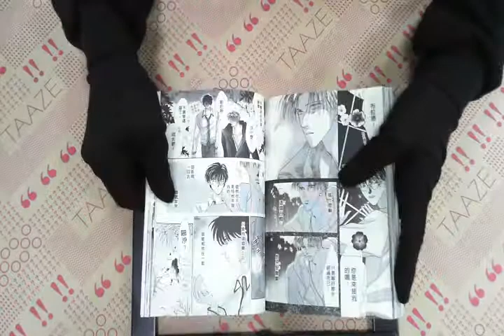TAAZE｜冰之魔物語1 二手書書況 9572529005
TAAZE｜讀冊生活網路書店「冰之魔物語1」，找二手書請至